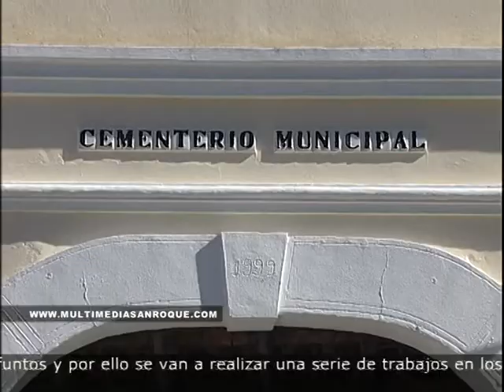INFOR LUNES 15 OCTUBRE PARTE 1